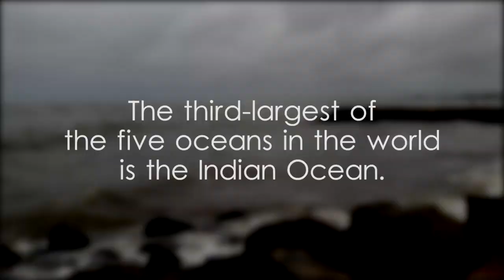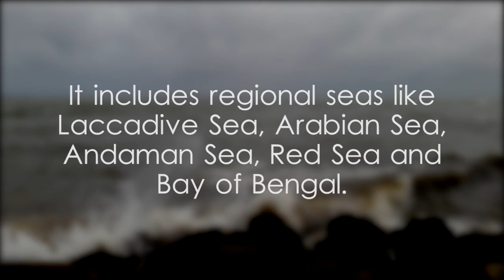Indian Ocean - video 1